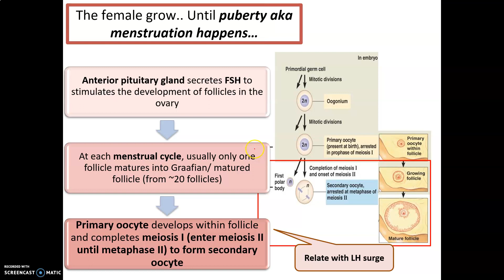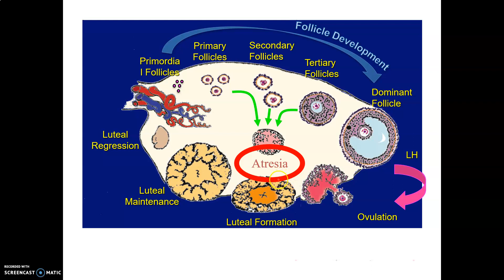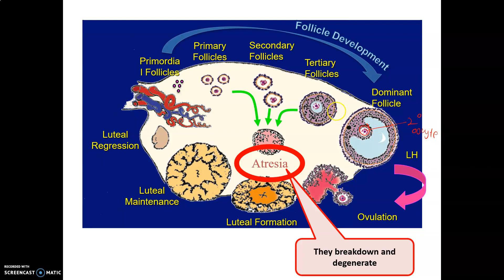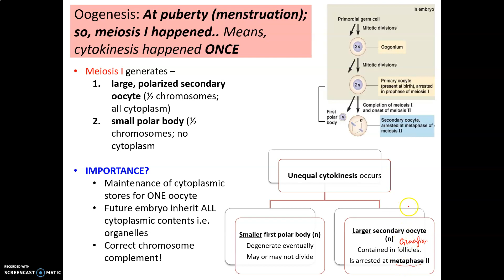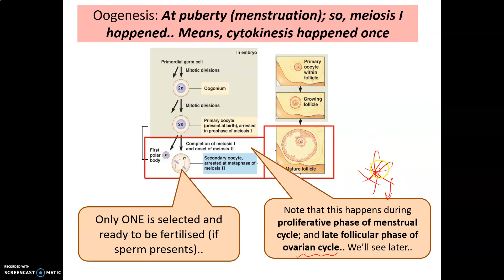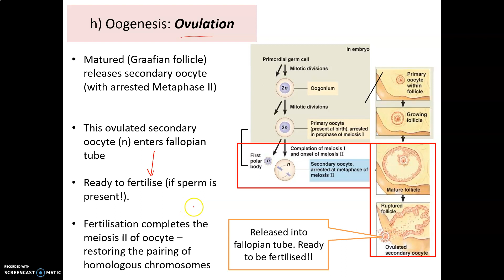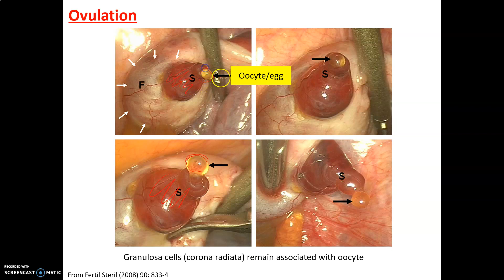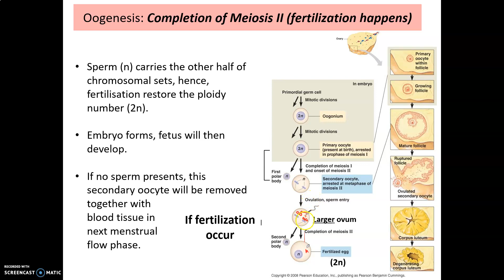LECTURE CHAPTER 9 REPRODUCTION PART 9